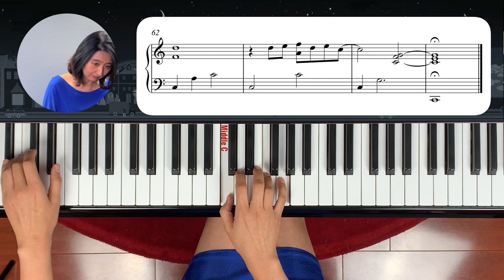[Piano Cover] My Old Story bu IU 나의 옛날 이야기 피아노 연주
This is an easy version of "my old story".
아이유가 리메이크 한 "나의 옛날 이야기"를 쉬운 피아노 곡으로 편곡 해 보았습니다.
레벨은  '체르니 30번에 1-2번 정도의 수준으로 편곡이 되어 있습니다.